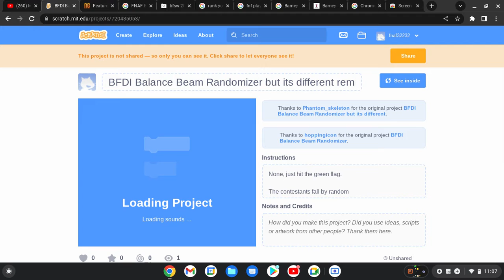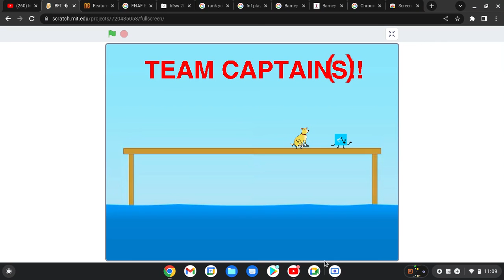battle for Magic Castle balance beam